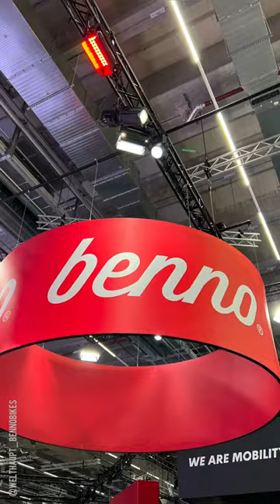Benno Bikes. Eurobike 2023